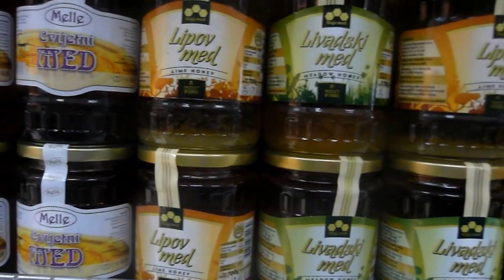Черногория курорт Бечичи (Montenegro. The Resort Of Becici)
Лучший курорт в Черногории - это Бечичи. Бечичи - это уютный, симпатичный, приветливый курорт в Черногории. Знакомьтесь... Это тоже интересное для Вас: